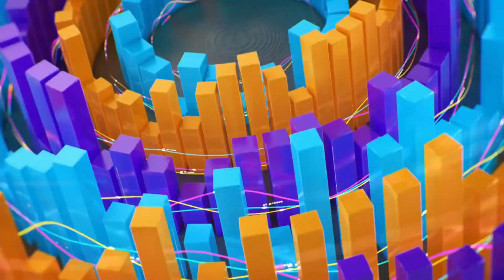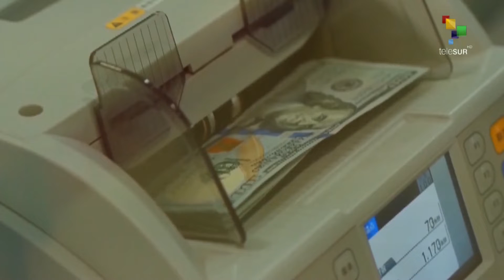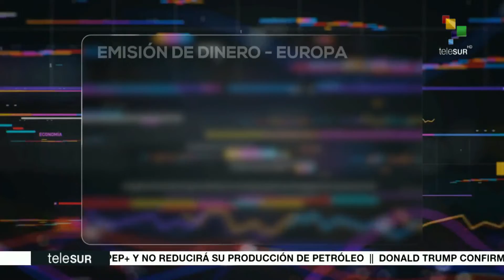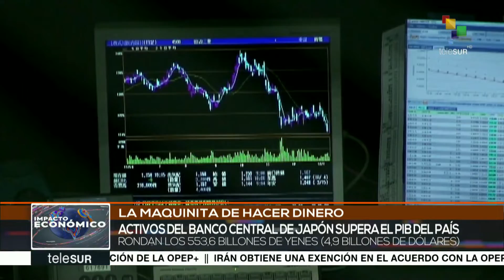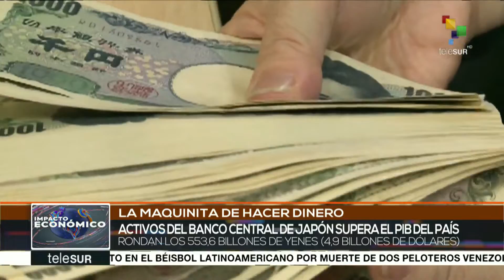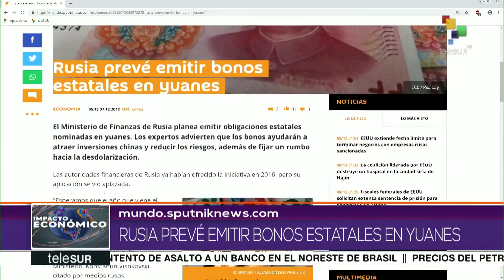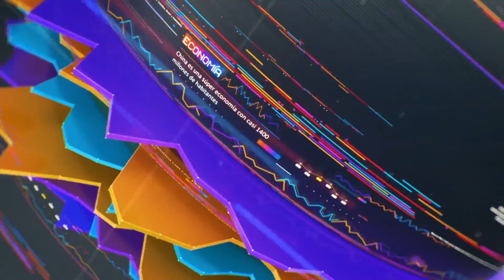Impacto Económico: Suspenden fusión de aerolíneas Boeing-Embraer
Arista Económica: La maquinita de hacer dinero Austria: recortes OPEP